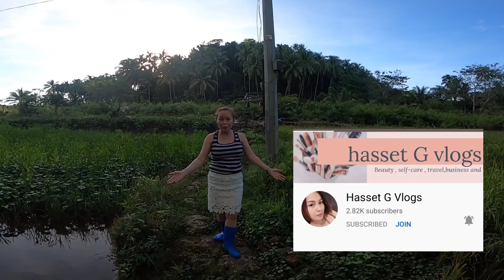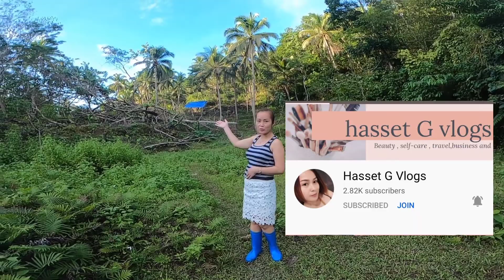PANGGATONG CHALLENGE KUHA KAHOY ADVENTURE WITH HASSET G VLOGS